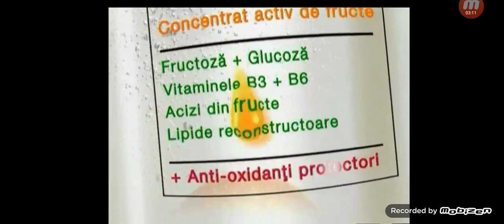Reclame & Promo 12 Iunie 2007 Euforia TV (Happy Channel)